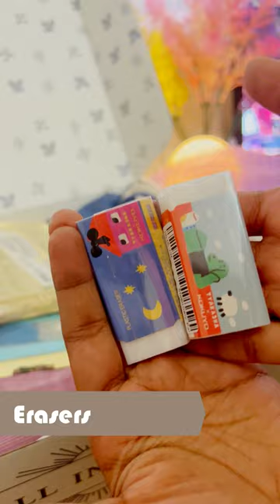80$ stationery haul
Items mentioned in the video:
🌷- iPhone 13 Pro max Case - Vintage Sticker Series -
🌷-Bear Cable Protector - Bubble Tea Post-it Sticky Notes - Pink